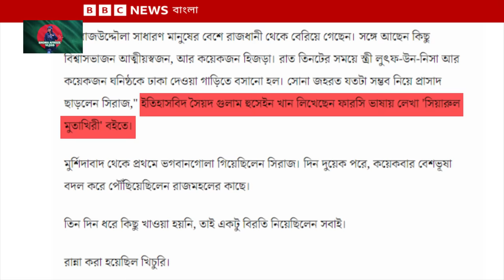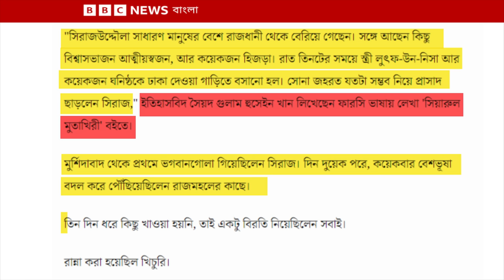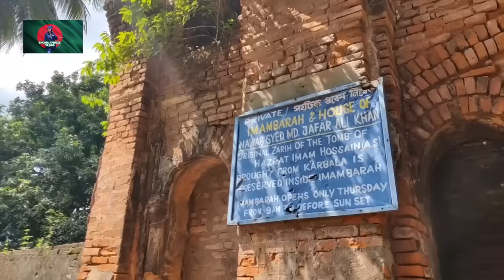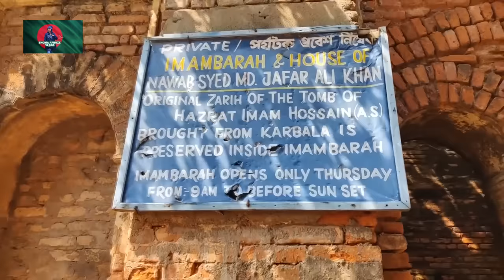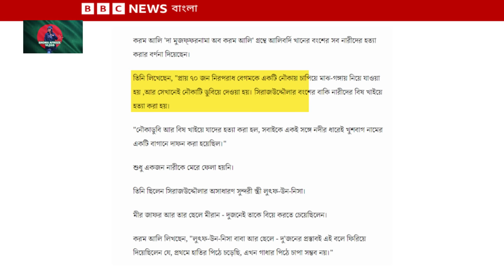নবাব সিরাজের হেরেমের নারীদের সাথে যা হয়েছিলো। পৈ*শাচিকতাকেও হার মানায়।Nawab Sirajuddaula।Mir Jafor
নবাব সিরাজের পরিবারের মেয়েদের সাথে যা হয়েছিলো। পৈ*শাচিকতাকেও হার মানায়।Nawab Sirajuddaula।Mir Jafor

Hello Friends. Assalamualaikum. I am Shoma, A Bangladeshi blogger. In my blog I am sharing my daily lifestyle, outing, fooding and so on. Hope, content of my blog will always entertain u and ensure ur quality time spent with me.